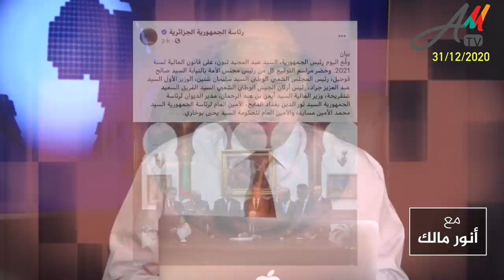توقيع قانون المالية يؤكد عدم قدرة الرئيس عبدالمجيد تبون على الوقوف